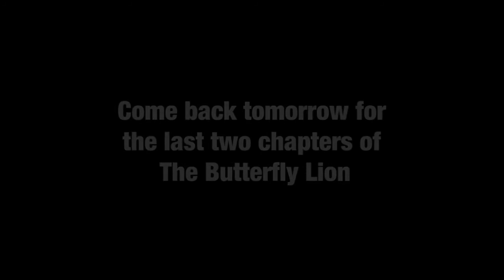The Butterfly Lion Chapters 11 & 12 | Michael Morpurgo | Chichester Festival Theatre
Listen to author Michael Morpurgo reading two chapters each day from his best-selling novel The Butterfly Lion, which was adapted for the Chichester stage in 2019.

When Bertie is sent away from the African farm of his childhood to school in England, he leaves behind not only his beloved mother and the beautiful land, swarming with wildlife, but also his best friend – a white lion he rescued as a cub. Bertie’s struggle to adjust to his new life in harsh, grey England is alleviated only by a chance friendship with the equally lonely Millie and his dreams of his treasured lion, now trapped in a French circus. But their remarkable journey is only just beginning, and the pair are destined to meet again.

Throughout the current pandemic, we are constantly looking for new ways to reach our audiences and local community remotely. If you can, please help us by making a donation to our special emergency appeal to support some of the vital work we’re doing to keep people connected. to donate.

With thanks to HarperCollins UK publishers for allowing us to record and share this reading.

Chichester Festival Theatre is one of the UK’s flagship theatres, renowned for the exceptionally high standard of its productions as well as its work with the community and young people. Situated in a cathedral city in West Sussex between the South Downs and the sea, the Festival Theatre’s bold thrust stage design makes it one of England’s most striking playhouses; a studio theatre, the Minerva Theatre, sits nearby.